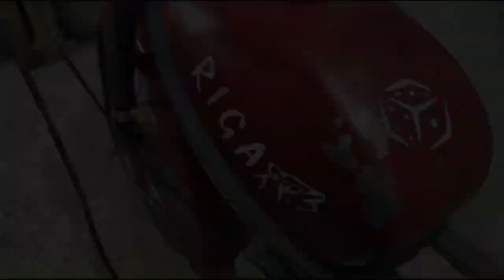Old RIGA 12 Motorcycle RESTORATION